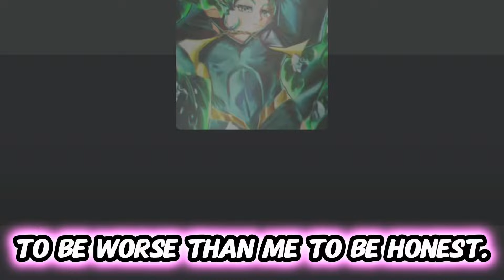The Difference Between a Male and Female Avatar in The Strongest Battlegrounds…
TODAY! I gave myself a challenge and tested to see the difference between using a male and a female avatar in the strongest battlegrounds to see what would last longer and how players would act around me..

Socials